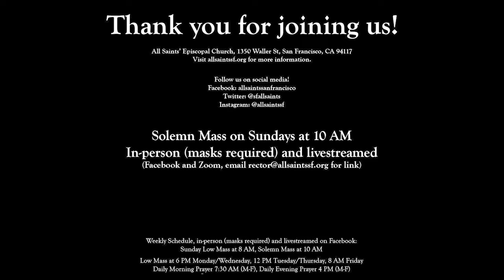The Third Sunday after Pentecost - June 26, 2022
Apologies for the abrupt cut-off at the Offertory, due to a filming equipment malfunction.

Solemn Mass for the Third Sunday after Pentecost (June 26, 2022) at All Saints' Episcopal Church in the Haight.

Fr. Dan Scheid preaching and presiding.

Organist and Choir Director: William Visscher

On Sundays, we celebrate Low Mass at 8 AM and Solemn Mass at 10 AM, in-person (masks are required) and livestreamed on the parish Facebook page.

Weekday service schedule, in-person (masks required) and livestreamed on Facebook:
Low Mass at 6 PM Monday/Wednesday
Low Mass at 12 PM Tuesday/Thursday
Low Mass at 8 AM Friday

Daily Morning Prayer at 7:30 AM
Daily Evening Prayer at 4 PM